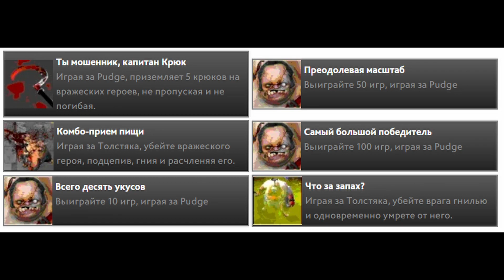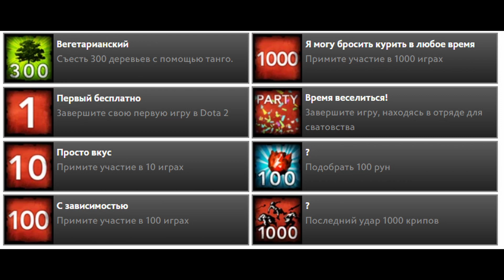АРКАНА НА КУНКА СКОРО ? ПЕРСОНА НА ТАЙДА ? ОБНОВЛЕНИЕ ДОТЫ ! НЕВЫПУЩЕННЫЙ DOTA 2 КОНТЕНТ !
Вы можете заказать героя - 5 USD 💌
Катку в доту или другую кастомку -  7 USD  💌